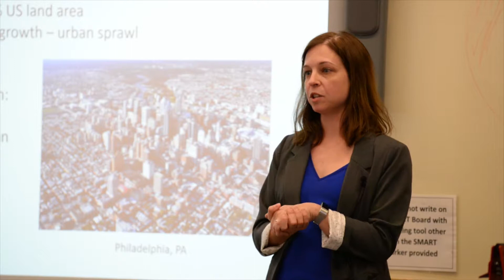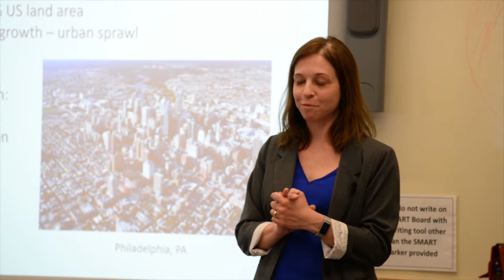Tara Trammell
New Connections - 4/24/17